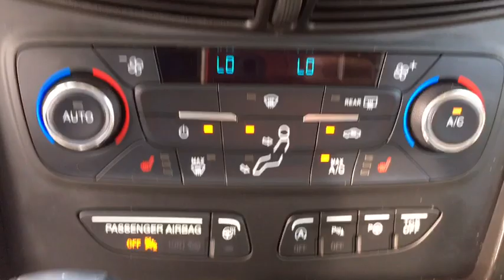2017 Ford Escape Chantilly, Leesburg, Sterling, Manassas, Warrenton, VA P43750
Used 2017 Ford Escape available in Chantilly, Virginia at Ted Britt Ford Lincoln. Servicing the Leesburg, Sterling, Manassas, Warrenton, VA area.
2017 Ford Escape Titanium 4WD - Stock#: P43750 - VIN#: 1FMCU9JD1HUA97958

**CERTIFIED** FANTASTIC BUY!!! Navigation System Backup Camera Bluetooth SiriusXM Satellite Radio Blind Spot Information System Leather Seats Hill Start Assist SOS Post Crash Alert System TED BRITT 4 LIFE LIFETIME VEHICLE COVERAGE SYNC3 W/8 Touch Screen Panoramic Vista Roof Enhanced Active Park Assist Hands-Free Liftgate Smart Charging USB Port (2). 2017 Ford Escape White Platinum Metallic Tri-Coat Titanium CARFAX One-Owner. This vehicle is at the Chantilly location.